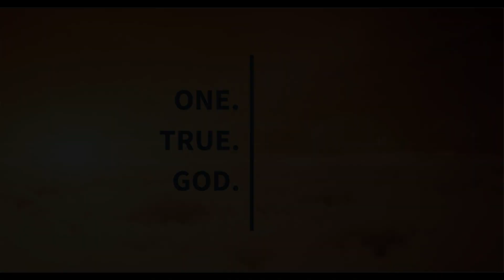PERKSTREAM 2023 05 03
We love answers to prayer as much as we love answers to our text messages and voicemail.  How do you feel about God when those answers are not quick in coming or do not seem to come at all?